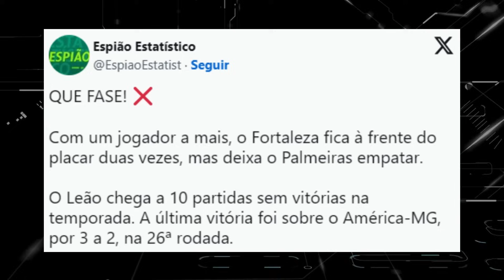VAI SER NO SOFRIMENTO | FORTALEZA 2X2 PALMEIRAS